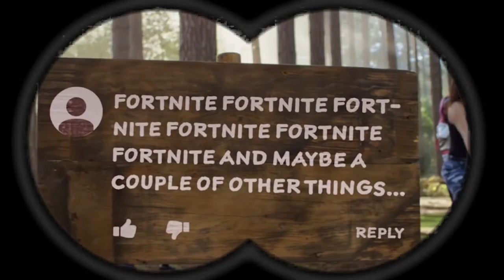OHOHOHO that's haaht | YouTube Rewind 2018 Meme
OHOHOHO that's hot ... that is so not hot. This rewind is trash, but this meme isn't. YouTube Rewind 2018 has positive sides, although he likes and dislikes tell me a different story about Fortnite, uh, I mean youtuberewind.

Wanna join TMS-Gaming? Want to play with us? Want to support us? Want to get additional information? Wanna get everything there is.